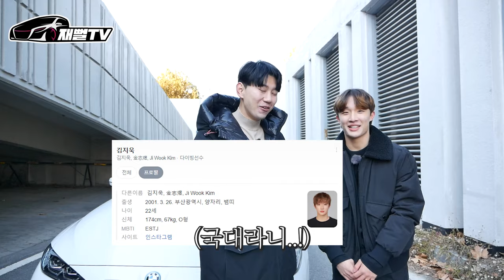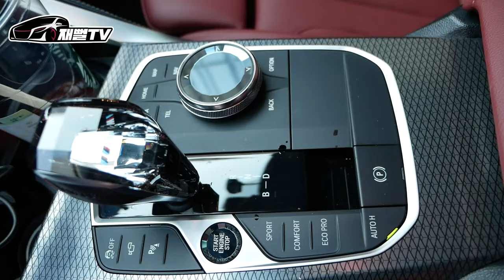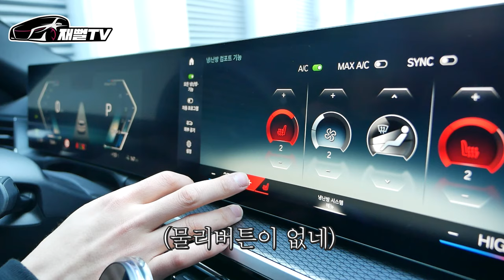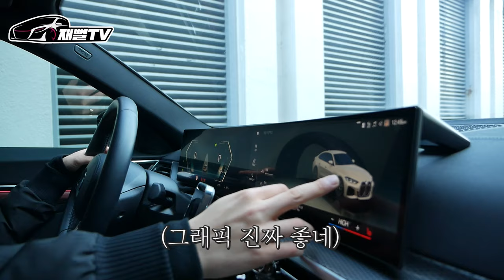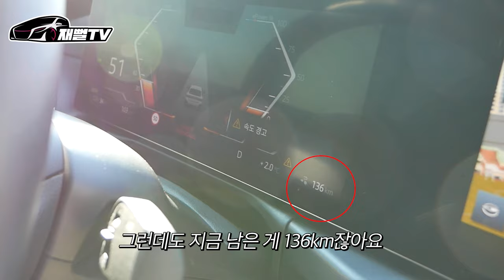BMW 타는 22살 다이빙 국가대표 선수는 한달에 얼마벌까?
운동선수가 타는 BMW I4 edrive40